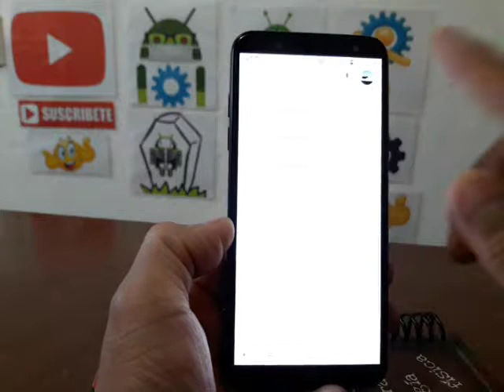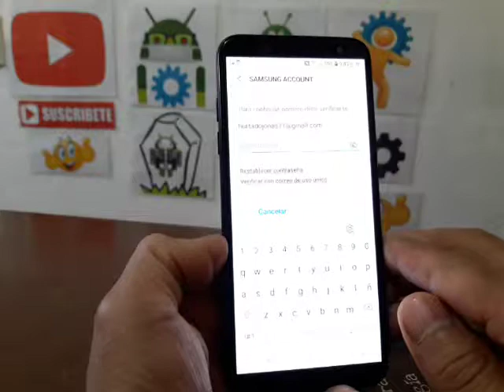como restablecer samsung galaxy a6 y dejarlo como nuevo